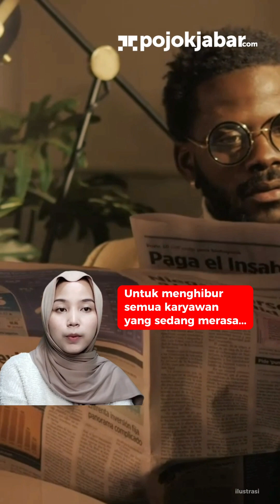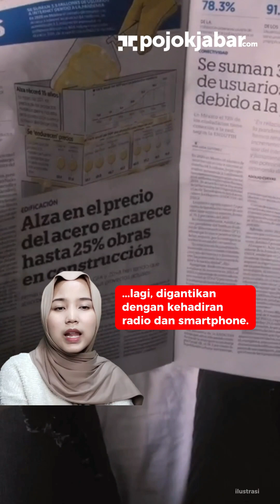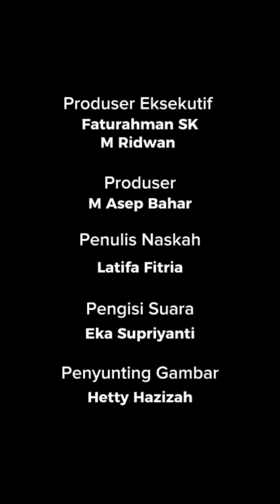22 Pekerjaan yang Dulu Eksis Kini Hilang Ditelan Zaman, Ada Jasa Angkut Tinja Segala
Hidup di zaman modern seperti sekarang ini memberikan banyak kemudahan. Kamu bisa
mendengarkan musik dan membaca beragam informasi melalui smartphonemu.

Padahal zaman dulu tidak semua orang bisa melakukannya, malahan ada pekerjaan membacakan
sebuah informasi untuk orang lain.

Tak hanya ada satu pekerjaan unik itu pada zaman dulu tapi masih banyak yang lainnya.

Pekerjaan-pekerjaan tersebut kini sudah hilang seiring perkembangnya teknologi.

Tapi perlu catat, pekerjaan tersebut tentu saja sangat membantu kehidupan manusia zaman dulu.

Berikut 14 profesi unik yang sudah tergusur oleh kemajuan teknologi.

1. Tukang pengingat waktu

Pekerjaan ini memiliki tugas untuk membangunkan orang tepat waktu, biasanya menggunakan
tongkat, kerikil atau dengan cara mengetuk pintu dan jendela.

Pekerjaan seperti ini sekarang sudah digantikan dengan kehadiran smartphone dan jam weker.

2. Tukang membacakan koran.

Untuk menghibur semua karyawan yang sedang merasa bosan, pekerjaan sebagai lector sangat
dibutuhkan.

Lector adalah pekerjaan membacakan informasi atau koran untuk para karyawan zaman dulu.

Sekarang pekerjaan sudah tidak dibutuhkan lagi, digantikan dengan kehadiran radio dan smartphone.

3. Pendeteksi suara pesawat.

Pekerjaan ini membutuhkan pendengaran yang bagus.

Seperti yang terlihat pada gambar, pekerjaan ini bertugas untuk mendeteksi suara mesin pesawat
terbang musuh yang akan mendekat.

4. Penangkap tikus.

Penangkap tikus dulu adalah pekerjaan yang membantu masyarakat untuk mencegah virus yang
dibawa tikus.

Kamu bisa bayangkan bagaimana mereka menangkap tikus tanpa bantuan perangkap dan teknik
pemusnahan seperti sekarang ini?

Para penangkap tikus tentu saja berisiko terkena gigitan dan infeksi.

5. Penata pin bowling.

Apa yang kamu bayangkan, jika sedang bermain bowling ada seseorang yang sudah menunggu di
ujung lintasan bowling?

Pekerjaan ini biasa dilakukan oleh laki-laki muda.

Mereka bersiap menata ulang pin bowling untuk permainan selanjutnya.

Sekarang tentu saja mesin bowling sudah canggih dan bisa menata pin bowling secara otomatis.

6. Tukang hitung manual.

Komputer zaman dulu menggunakan wanita-wanita muda untuk melakukan proses perhitungan dan
pekerjaan lain yang sekarang kamu bisa lakukan di komputer.

7. Pembersih cerobong asap.

Pekerjaan ini akan datang ke rumah-rumah untuk membersihkan cerobong asap saat musim dingin,
saat ini sudah tak banyak rumah yang memiliki cerobong asap dan lebih memilih memakai mesin
pemanas ruangan.

8. Tukang potong es.

Jika zaman sekarang sudah ada mesin pemotong es, maka zaman dulu memotong es menggunakan
tenaga manusia.

Tak ada lemari es, sehingga mereka harus mengambil es disebuah danau yang beku.

9. Penghubung panggilan jarak jauh.

Pekerjaan ini merupakan bagian bagian dari operasi jaringan telepon sebelum teknologi moderen,
pekerjaan ini yang menghubungkan panggilan jarak jauh.